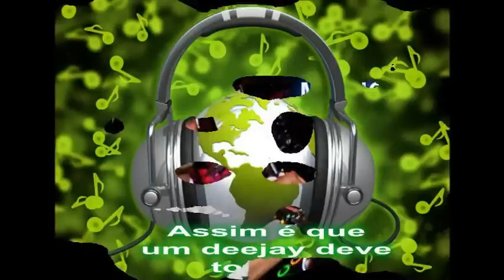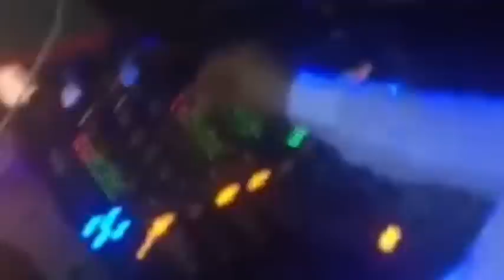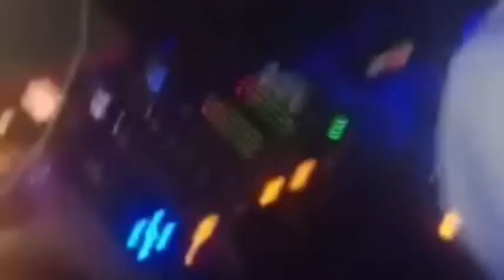DEEJAY CHUCHU O MAGICO( CLUB JET 7 LONDON ) ARRASO TOTAL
O MELHOR DEEJAY DA DECADA DE 2000 ATÉ HOJE _TOCA DE UMA MANEIRA QUE O POVO PEDE BISSSSSSSSSSSSSSSSSSSSSSSSSSSSSSSSSSSSSSSSSSSS